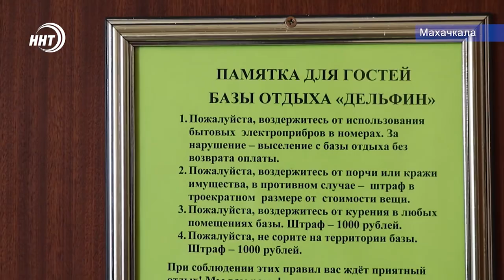Как устроен обсерватор для изоляции прибывших людей?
354 человека на изоляции. С начала введения в республике режима повышенной готовности, в целях предотвращения новой коронавирусной инфекции, руководством Дагестана было принято решение об организации пунктов обсервации для приезжих. Подробнее расскажет Алина Багилова.